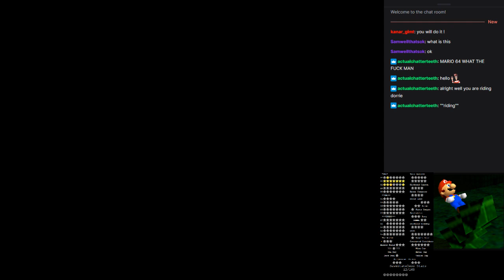MQ2K Beta (1.2)